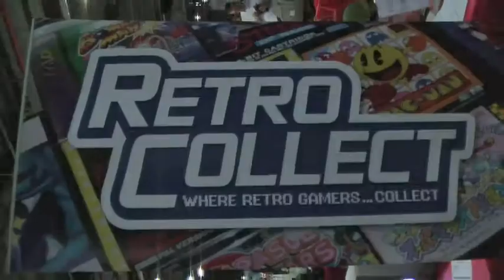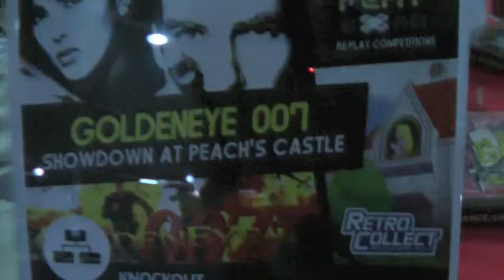RetroCollect Competitions at Play Expo 2013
At Play Expo 2013, RetroCollect held over 50 retro gaming competitions. Here is a taster of some of the games..

See you if you can name them all